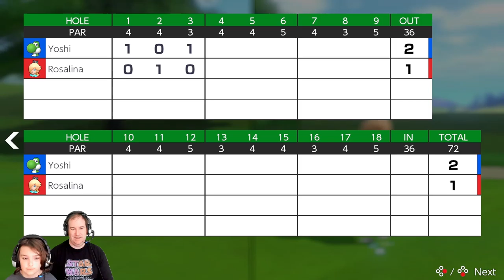Playing Golf For The First Time - Mario Golf Super Rush - Doodlebug's Gameroom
Doodlebug and JamBlur are playing Mario Golf Super Rush for the Nintendo Switch. The fundamental gameplay of Mario Golf: Super Rush is comparable to previous entries in the Mario Golf series. Through traditional golf rules, the player's primary objective is to get the ball into each hole with the fewest possible number of strokes, using the various golf clubs available to them. The player who completes the game with the lowest number of strokes is the winner of the match in the context of competition. Multiple tools are available to players for strategic benefit, such as the "Shot Gauge" showing the direction and the curve of the ball against slopes and the scan feature, which allows the player to better assess the elevation of terrain. The game offers both conventional button controls for taking shots and motion controls to simulate hitting the ball with a swing.

Speed Golf, a newly introduced mode for the Mario Golf series, has players race to complete courses in the fastest time, rather than with the fewest strokes. After each swing, players must run across the course toward their ball to take their next shot, dealing with other players and obstacles along the way. Each character in the game's roster has unique Special Shot and Special Dash abilities to take advantage of. For example, Luigi has the ability to freeze the ground. Another new mode called Battle Golf also makes its debut. Battle Golf resembles Speed Golf mechanically but differs in that it takes place on a special arena-course where players have to sink the ball in any 3 of the 9 open holes first to win.

Additionally, the game features a story mode titled "Golf Adventure" that includes role-playing game elements like gaining experience and stat progression. Players control their own customizable Mii as they become students in a country club, train, and face-off against classmates from the Mushroom Kingdom.